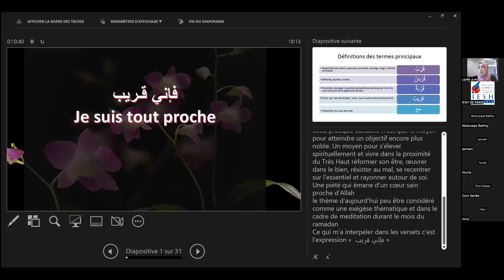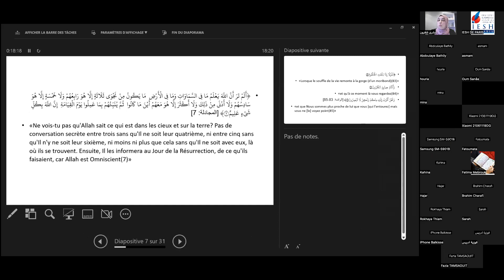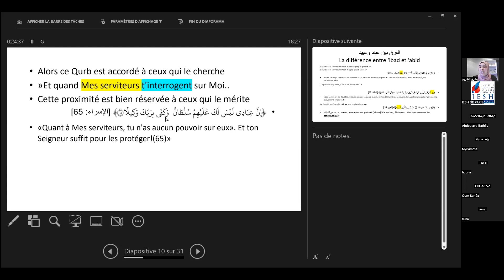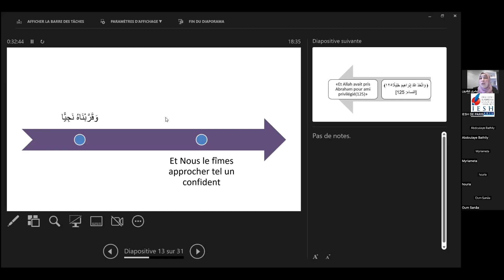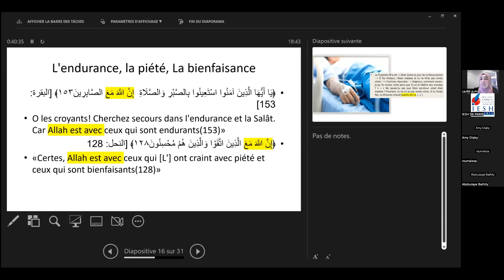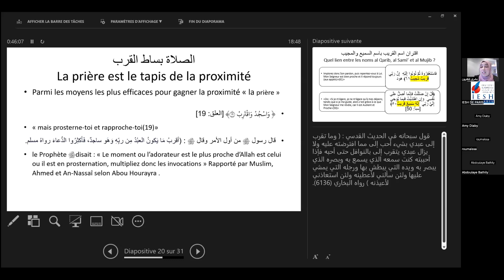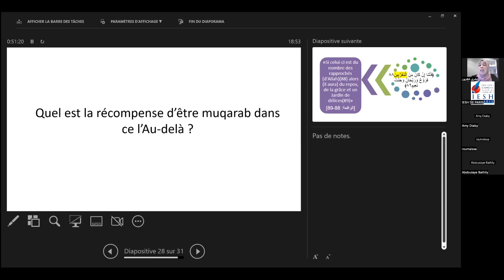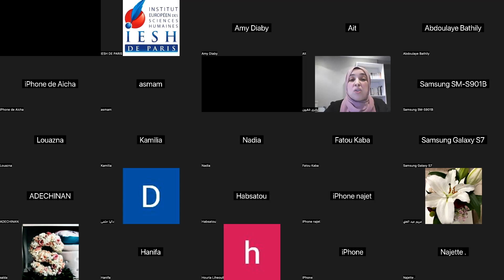"La proximité divine par le Coran"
Présenté par Bouchra CHEKROUNE